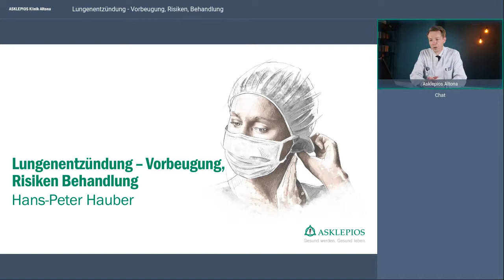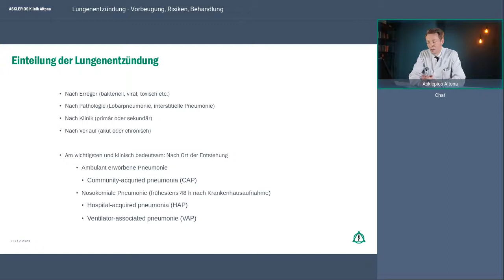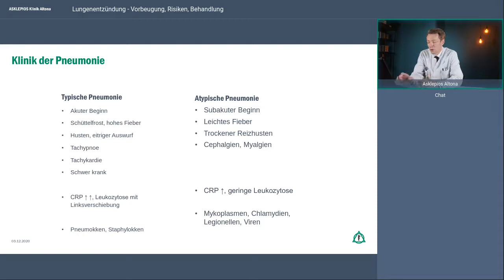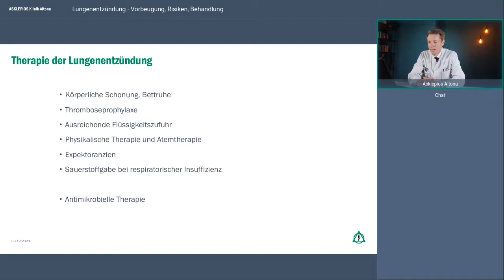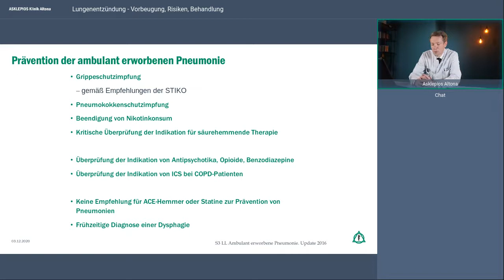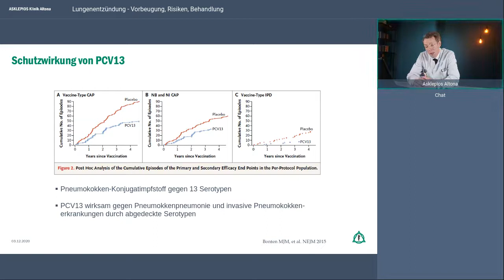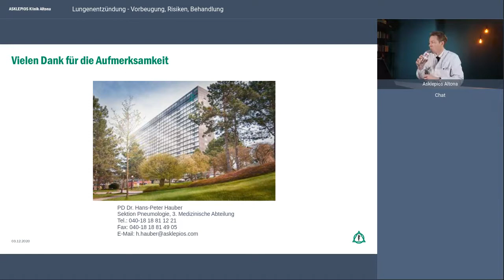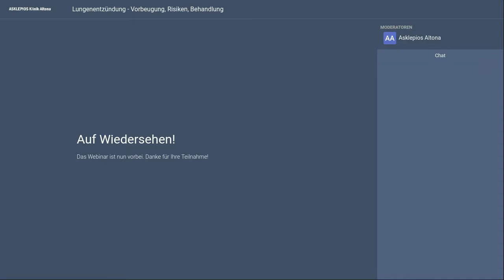Lungenentzündung – Vorbeugung, Risiken, Behandlung: Webinar Asklepios Klinik Altona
Was ist überhaupt eine Lungenentzündung und was passiert dabei im Körper? Es gibt verschiedene Arten von Lungenentzündungen und auch die Symptome können vielfältig sein – von Husten, Luftnot und Fieber bis hin zu untypischen Beschwerden wie Rückenschmerzen. Der Lungenexperte Privatdozent Dr. Hans-Peter Hauber spricht über die Krankheit, vorbeugende Maßnahmen, Risiken und Therapiemöglichkeiten.

Referent:
PD Dr. med. Hans-Peter Hauber, Sektionsleiter Pneumologie, Asklepios Klinik Altona